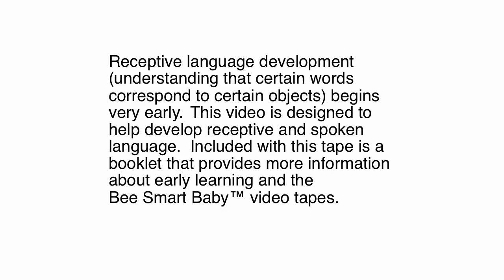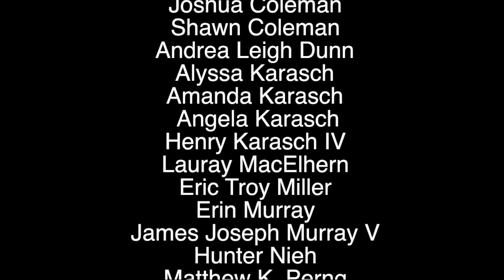Closing To Bee Smart Baby™ Vocabulary Builder™ 3 VHS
Here's the order:
1. Title card
2. Closing titles
3. Copyright screen
4. Scrolling Credits